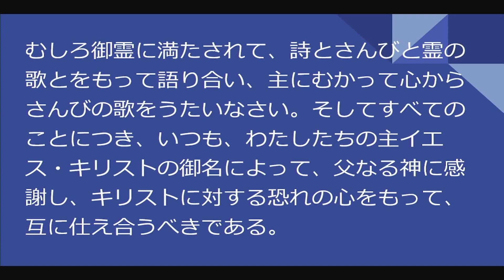2024年6月1日安息日礼拝メッセージ「賢い者のように歩きなさい」柳 鍾鉉牧師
礼拝説教
柳鐘鉉牧師　「賢い者のように歩きなさい」

★聖書朗読：エペソ人への手紙　５章１５～２１節
そこで、あなたがたの歩きかたによく注意して、賢くない者のようにではなく、賢い者のように歩き、今の時を生かして用いなさい。今は悪い時代なのである。だから、愚かな者にならないで、主の御旨がなんであるかを悟りなさい。酒に酔ってはいけない。それは乱行のもとである。むしろ御霊に満たされて、詩とさんびと霊の歌とをもって語り合い、主にむかって心からさんびの歌をうたいなさい。そしてすべてのことにつき、いつも、わたしたちの主イエス・キリストの御名によって、父なる神に感謝し、
キリストに対する恐れの心をもって、互に仕え合うべきである。

★瞑想の言葉：神のみこころは、神の聖なる律法のうちに表明されている。そして、この律法の原則は天の原則である。神のご意志を知ることは、天使たちの達しうる最高の知識であり、神のみこころを行うことは、彼らの力を働かせる最高の奉仕である。
『思いわずらってはいけません』143ページ　『希望への光』1169ページ